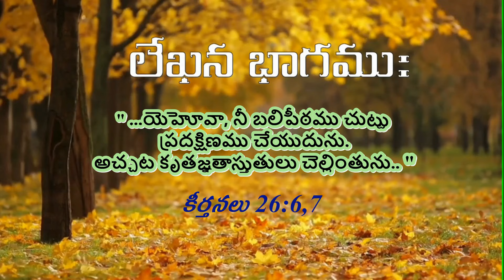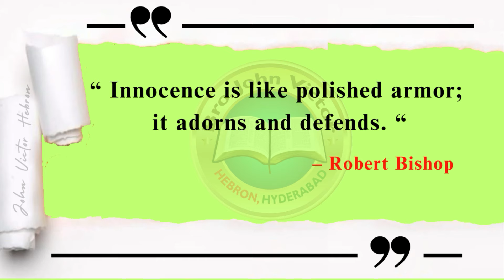shortmessage (1202) Psalms 26:6,7 || క్లుప్త వర్తమానము కీర్తనలు 26:6,7